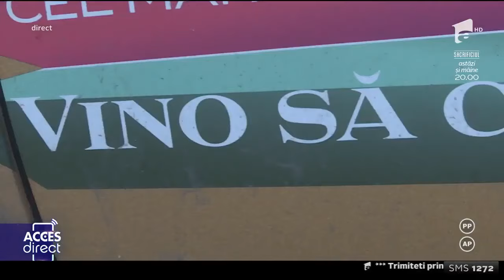Videochat-ul, mașină de făcut bani sau desfrâu? În culisele celei mai controversate meserii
⭐ Maria Boroghina, Manager la Best Studios, a vorbit aseara la Acces Direct despre Videochat.
⭐ 𝗠𝗼𝗱𝗲𝗹𝗲𝗹𝗲 𝗱𝗲 𝗩𝗶𝗱𝗲𝗼𝗰𝗵𝗮𝘁 𝗽𝗼𝘁 𝗰𝗮𝘀𝘁𝗶𝗴𝗮 𝟲𝟱𝟬𝟬 𝗥𝗢𝗡 𝗰𝗵𝗶𝗮𝗿 𝗱𝗶𝗻 𝗽𝗿𝗶𝗺𝗮 𝗹𝘂𝗻𝗮(pentru primele 3 luni) si pot ajunge la 𝗶𝗻𝗰𝗮𝘀𝗮𝗿𝗶 𝗲𝗻𝗼𝗿𝗺𝗲 𝗱𝗲 𝗽𝗮𝗻𝗮 𝗹𝗮 $𝟳𝟬,𝟬𝟬𝟬
⭐ La BestStudios sunt invatate 𝗰𝘂𝗺 𝘀𝗮 𝗶𝘀𝗶 𝗶𝗻𝘃𝗲𝘀𝘁𝗲𝗮𝘀𝗰𝗮 𝗰𝗮𝘀𝘁𝗶𝗴𝘂𝗿𝗶𝗹𝗲 𝗶𝗻𝘁𝗿-𝘂𝗻 𝗺𝗼𝗱 𝗶𝗻𝘁𝗲𝗹𝗶𝗴𝗲𝗻𝘁.
⭐ Unele au investit in propria persoana si acum au o cariera in muzica sau actorie.
⭐ Dar de cele mai multe ori, 𝗺𝗼𝗱𝗲𝗹𝗲𝗹𝗲 𝗮𝗹𝗲𝗴 𝘀𝗮 𝗶𝗻𝘃𝗲𝘀𝘁𝗲𝗮𝘀𝗰𝗮 𝗶𝗻 𝗮𝗳𝗮𝗰𝗲𝗿𝗶 𝗽𝗿𝗼𝗳𝗶𝘁𝗮𝗯𝗶𝗹𝗲 precum imobiliare, firma de taxi, saloane, etc.
⭐ Urmareste toata emisiunea mai jos si spune-ne parerea ta.

A face videochat sau a nu face videochat?

Asta e întrebarea care, cu siguranţă, le-a trecut prin gând multor tinere dornice să se îmbogăţească, aşa cum promit reclamele la studiourile de videochat.

Vezi ce zic tinerele şi mamele despre această meserie controversată.

Cum este sa lucrezi la cel mai bun studio de videochat? - Studio videochat Bucuresti - singurul studio 100% din Romania.
Vrei sa fii pe cont propriu, sa faci videochat de acasa si sa ai multi bani?

Videochat în Bucuresti • Beneficiile unui Model • Cum faci videochat • Ședințe Foto/Video Profesionale • Întrebări Frecvente • Blog
Ghidul ei de videochat acasa raspunsul la toate aceste intrebari  alaturi de istoria Best Studios si cum a ajuns de la un studio mediu de videochat din bucuresti la cel mai mare studio din lume prezent in 3 continente cu cea mai mare cifra de afaceri.
De ce si mai ales cum poti alege sa lucrezi cu cel mai bun studio de videochat din lume?